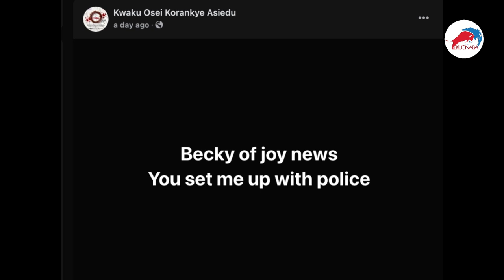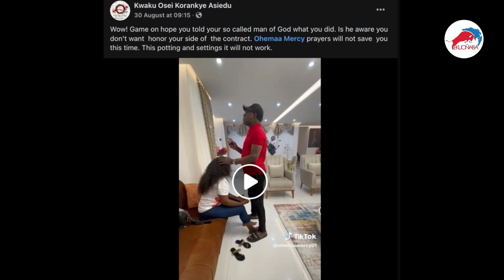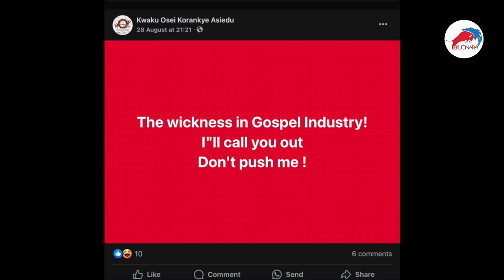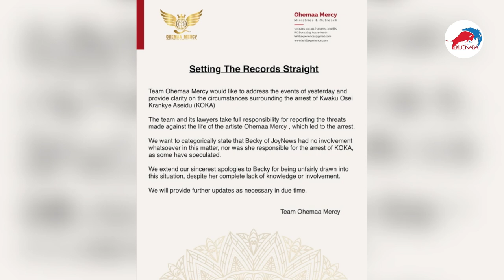Ohemaa Mercy Drops Message After KOKA's Arrest & Court; remanded hmm